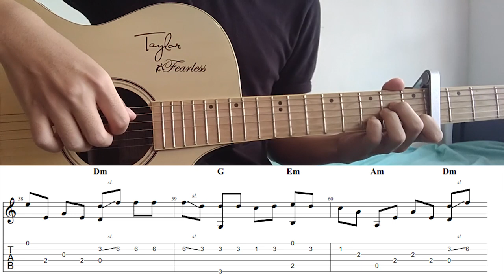Play Date - Melanie Martinez (Fingerstyle Guitar Cover Tutorial Tab) | Pandji Iman S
(Use Headphone 🎧  for better..)